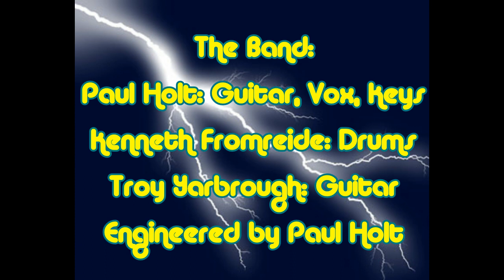Johnny Lightning and The DeVerbs Tom Petty Cover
Internet project band!! This isn't the "real" video...coming soon!